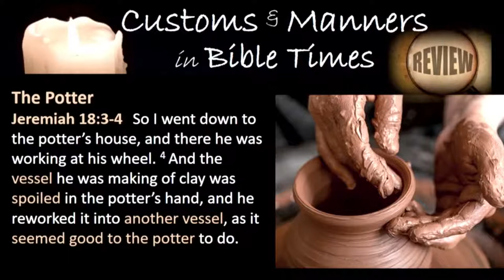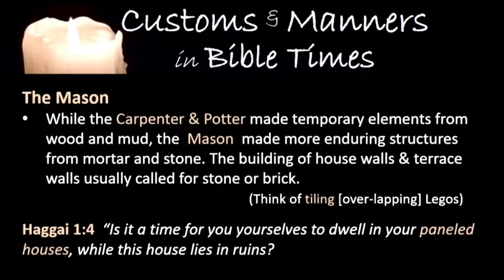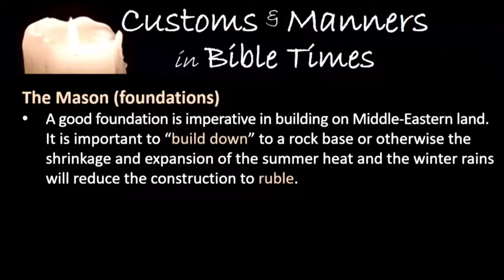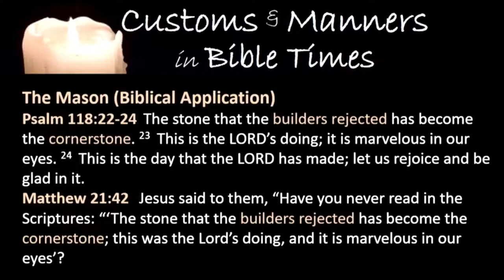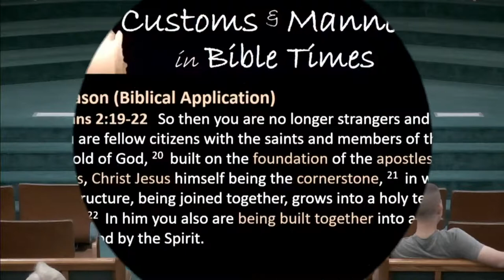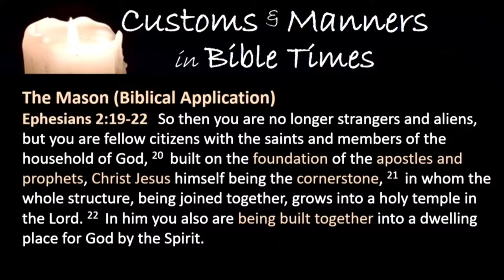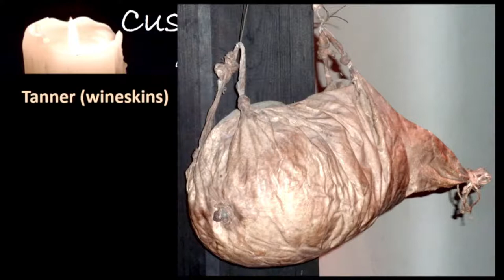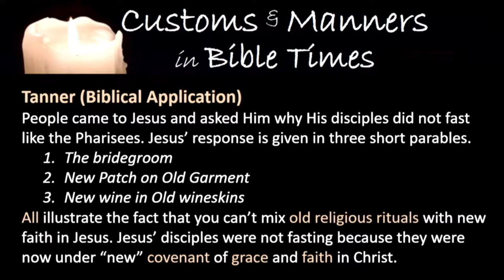Manners And Customs In The Bible Lesson 8: Trades And Professions